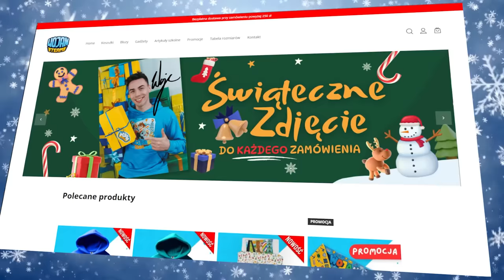Zbudowaliśmy Dom PTYSIA na Wojanowicach!